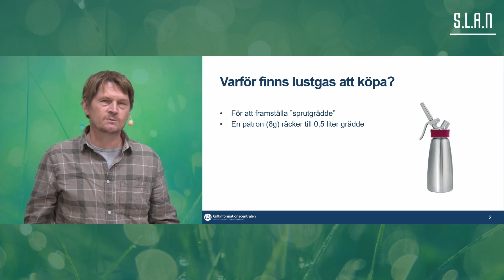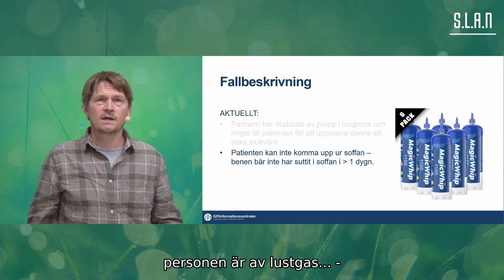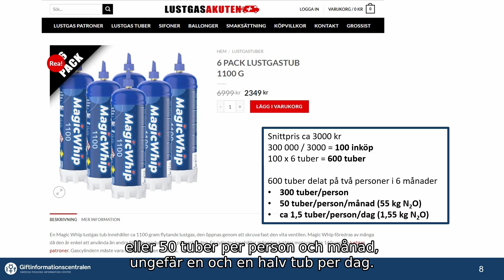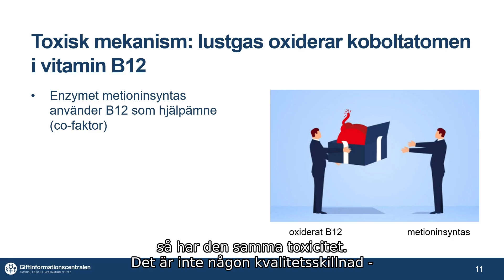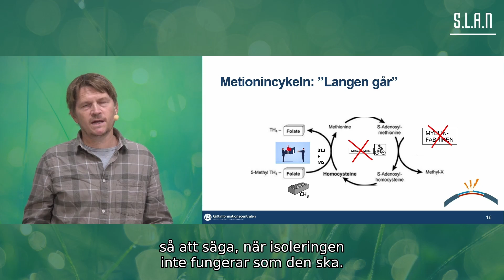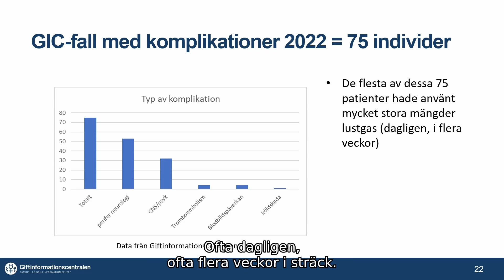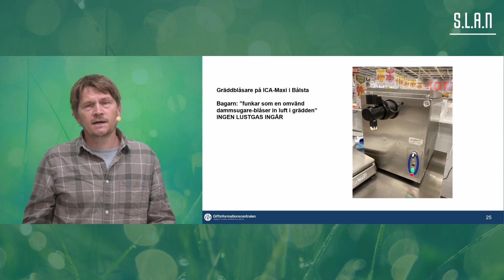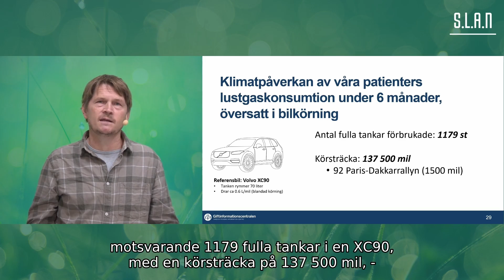”Lustgas – Hur fungerar det och hur påverkar det kroppen?”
Kunskapshöjande webbinarium - SLAN  (5 dec 2022)

Medverkande:
Erik Lindeman, läkare, Giftinformationscentralen

Sveriges Landsråd för Alkohol- och Narkotikafrågor, SLAN, är en paraplyorganisation för länsnykterhetsförbunden i Sverige, olika nykterhetsorganisationer, Hela Människan, LP-verksamheten och andra organisationer som vill verka för restriktiv alkoholpolitik och ett narkotikafritt samhälle.